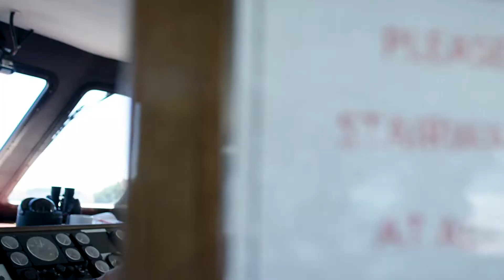San Juan Cruises - San Juan Islands Whale Watching & Dinner Cruises - Extended Promotional Video